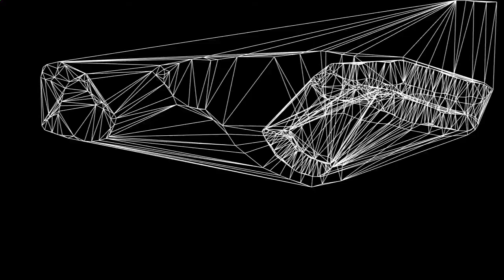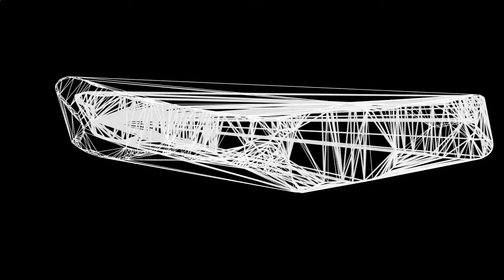Figure Hold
Sketch video using high speed camera to shoot footage of hands moving.
Line processing done with VDMX and openFrameworks (for contour finding/Delaunay triangulation)